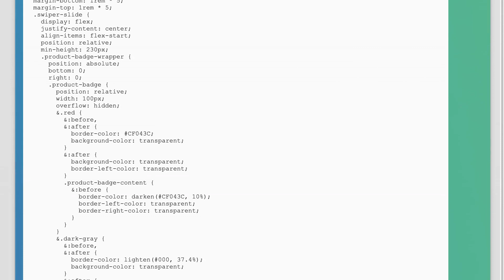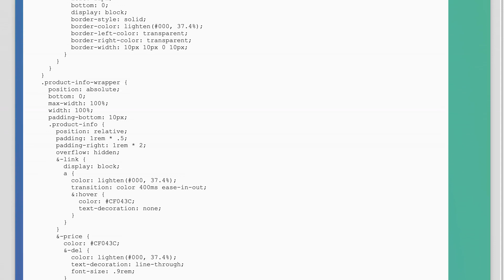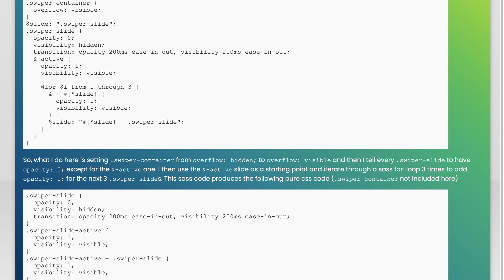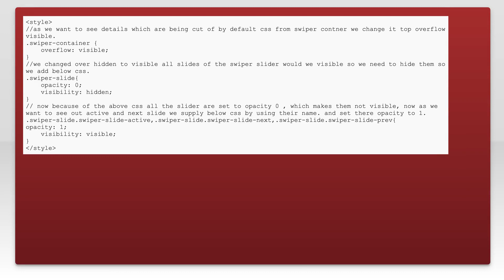Display element outside of "overflow: hidden" in Swiper slider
html: Display element outside of &quot;overflow: hidden&quot; in Swiper slider